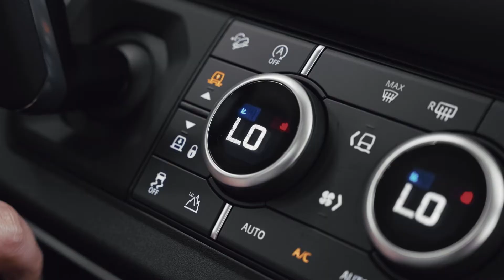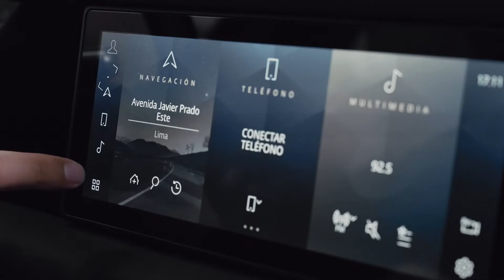Land Rover Defender